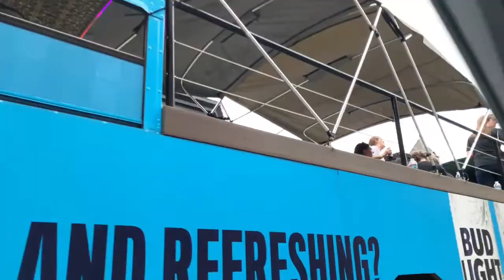Nashville Tn downtown Broadway streets driving tour vlog 10/15/2021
Nashville Tennessee Broadway
Hi Im Pierre daily vlogger live streaming Nashville, hundreds of videos like this. Welcome to the channel if you are new and welcome to Nashville Tennessee. I love vlogging here and Thank You for coming here here, im just the cameraman success here can't be done without you.
 Please support me and this channel:
I am monetize but not all my videos can be monetize because of all the music copy rights claims I received in the videos. Many I make zero money from.
3-Axis Gimbal Stabilizer
3-Axis Gimbal Stabilizer for Smartphone - Hohem Lightweight
DJI OM 4 - Handheld 3-Axis Smartphone Gimbal
Apple iPhone 12 Mini, 128GB, Black - Fully Unlocked (Renewed)
2-Pack Miady 10000mAh Dual USB , Fast Charging Power Bank
Dell Latitude E7270 UltraBook Screen Business
DJI Mavic Mini Combo - Drone FlyCam 2.7K Camera 3-Axis Gimbal GPS 30min
Cell Phone Tripod Mount Adapter, (2 Pack)
Zhiyun Weebill S [Official] 3-Axis Gimbal Stabilizer for Cameras

Im a wedding videographer/photographer please spread the word , I travel , I love doing weddings.

The more people who are here will make this more fun and more motivation for me again I need you every single views matters.

Speaking of chat.
The rules are simple. Please be nice to others. I don't want to censor no one. However, be mindful of others,
* DO NOT TYPE IN ALL CAPS (IT'S ANNOYING)
Of course you may meet me while im on live , I love meeting you guys in person

SPECIAL THANKS TO THE FOLLOWING REGULAR VIEWERS THANK YOU SO MUCH , ILL TRY TO UPDATE THIS LIST REGULARLY.
THE SUNKENGRAVE
MING FOSTER
UNCLE JOE
CLO PRODUCTIONS
ROB BATES
TROY VINEYARD
NASHVILLE SCANNER
J.E.S. PRODUCTIONS
AUSTIN LOPEZ
SCOTEEEGLOVER
TERRELL MACK VIDEOS
TONY DIAZ
JUSTABRITISHCOWBOY
T&ME TV
TRICKK GRAY
BRENT MITCHEL

And everyone else who watches. Thank You so much.

I honestly love doing Nashville vlogs. Thank You all you guys motivate me to keep making videos.
This is how Nashville Tennessee downtown Broadway streets looks likes tonight.
Nashville Tn downtown Broadway
Broadway Nashville Tennessee
Broadway Nashville ZPierre509
Fifth and Broadway Nashville Tennessee
5th and Broadway Nashville Tn
NASHVILLE BROADWAY STREETS, NASHVILLE BROADWAY TOUR, NASHVILLE BROADWAY VLOG, NASHVILLE TN LIVE, nashville tn at night, nashville tn night life, nashville tn bars and clubs ,

Broadway is a major thoroughfare in the downtown area in Nashville, Tennessee. It includes Lower Broadway, an entertainment district renowned for honky tonks and live country music. The street is also home to retail shops, restaurants, dessert spots, tourist attractions, and a few hotels.
Originally named Broad Street,[1] the eastern end of Broadway ended at the shipping docks on the Cumberland River. It was one of the first roads to run east-west in Nashville, and the first public high school in the city was built on the road in 1875. It eventually became a street lined with hardware stores, feed stores, and various other businesses and had a section known as "Auto Row" at the beginning of the 20th century due to large numbers of car dealers and tire and auto shops. A new post office – now the Frist Center for the Visual Performing Arts – was built next to Union Station on Broadway by the Works Progress Administration (WPA) during the Great Depression.[1]